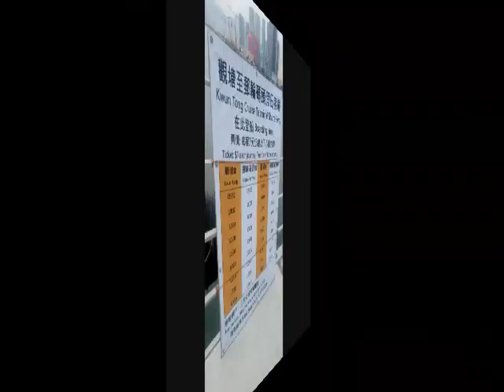{6X} {番外篇} 梁記客輪 觀塘公眾碼頭至啟德公眾碼頭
日期: 17/4/2016
時間: 2:03 p.m.
備註: 航行時間  約10分鐘